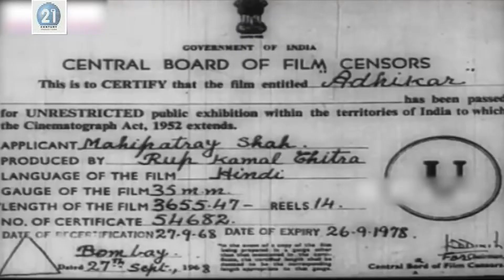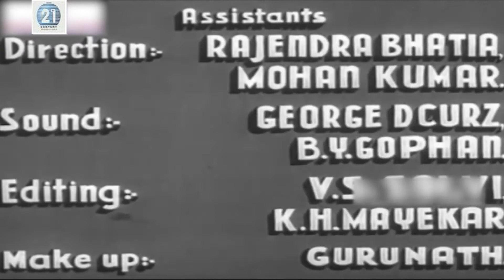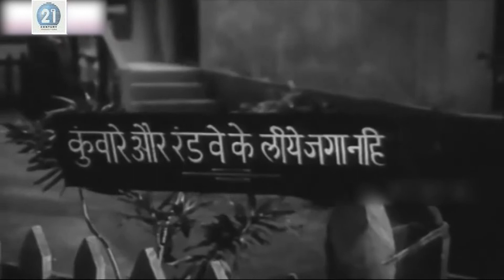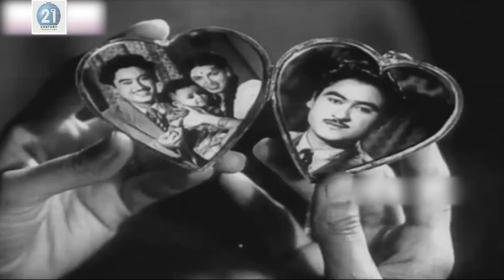ADHIKAR | 1954 | FULL HINDI MOVIE | KISHORE KUMAR | USHA KIRAN | RENU BALA | NOOR JEHAN